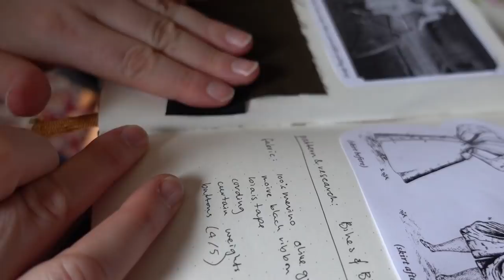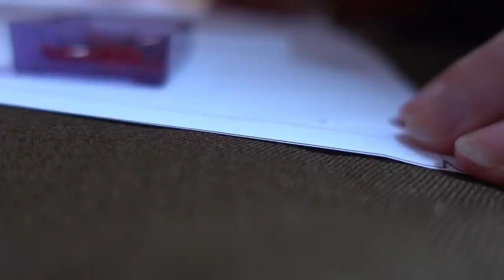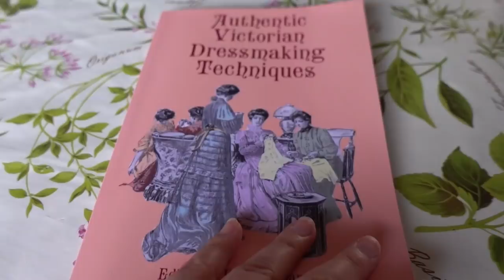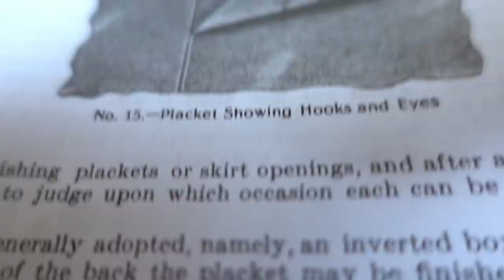The Classiest Activewear You'll Ever See : Sewing a Late Victorian Cycling Skirt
|=| Please turn on the subtitles for information throughout the video |=|

Inspired by late Victorian and Edwardian sportswear, I set out to make an 1895 convertible cycling skirt. and planned to match some pieces already in my wardrobe such as an antique capelet, a lace blouse I made and a sweater that I purchased at H&M not long ago. The end result is a very wearable skirt suitable for costuming as well as daily wear. I promise as soon as I finish a pair of matching bloomers, I will make a little cycling video, too!

This video may look a little different than before, bear with me while I master my new editing software and experiment with text and titles.